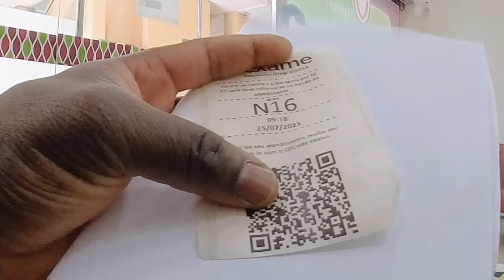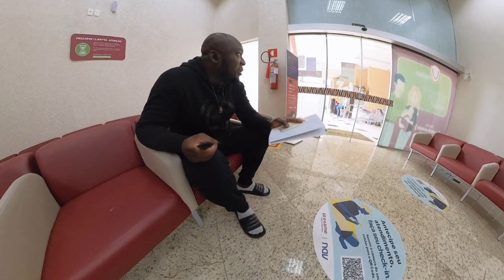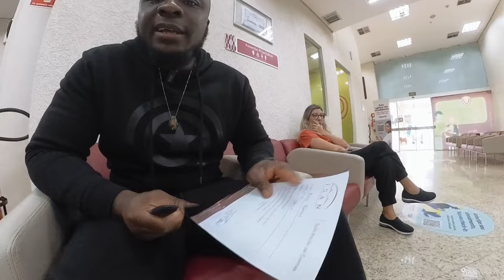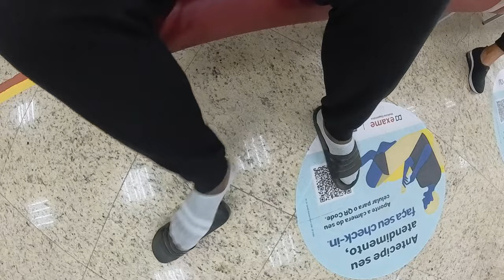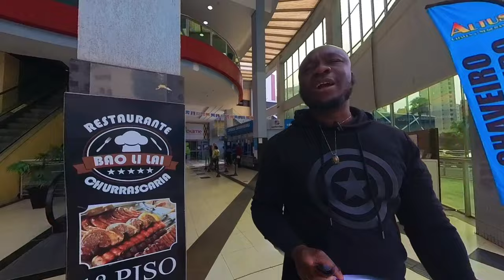this has been part of my routine